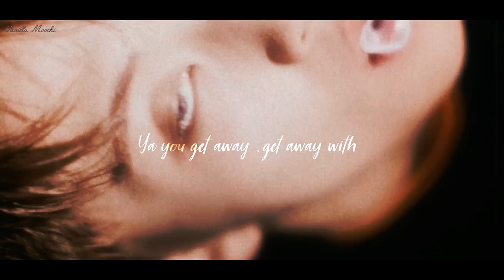【 이민형 | Lee Minhyung | MARK 】 MURDER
' Happy Birthday Mark Lee ! You're officially turned 20  :')
Thank you for working so hard all of these years , but , please stay healthy , eat well and rest well and the most important thing , I hope you're happy no matter what you're doing.
Like Lucas always said : fighting haeyadwae ! '